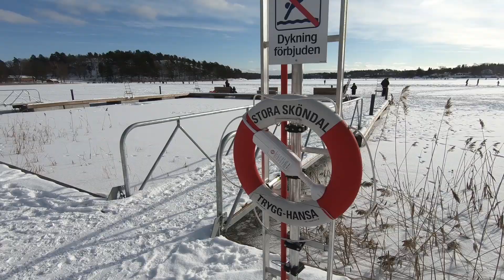Drevan240218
Långfärdsskridskor på Drevviken i februari 2018.